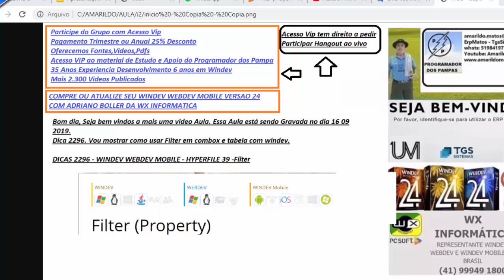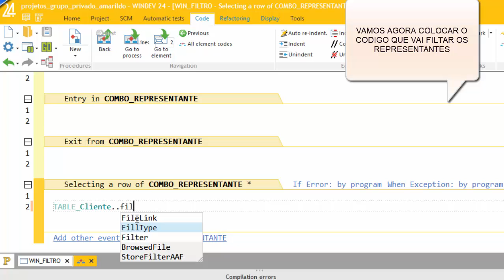DICAS 2296 WINDEV WEBDEV MOBILE HYPERFILE 39 Filter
Amarildo, desde 1990 ensinando Desenvolvimento de Sistemas, tornando
sonhos em realidades.
ErpMatos - TgsSistemas
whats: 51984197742